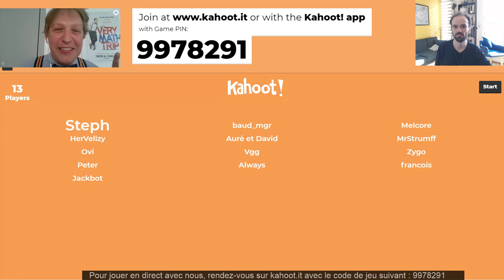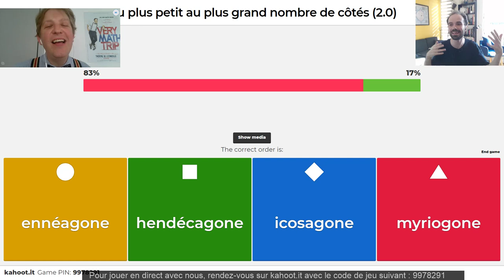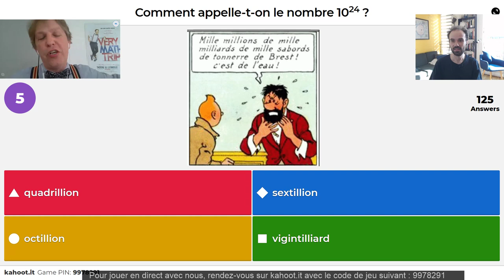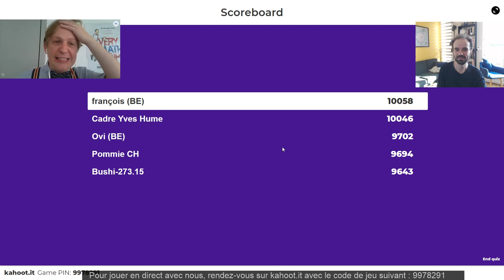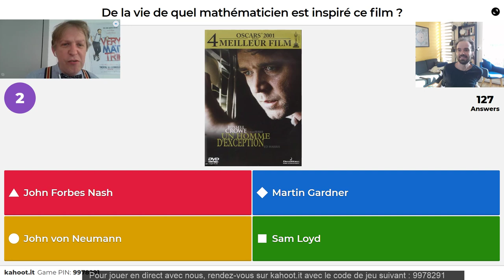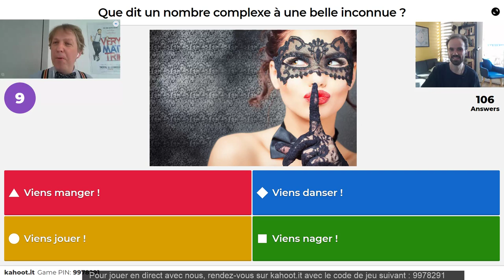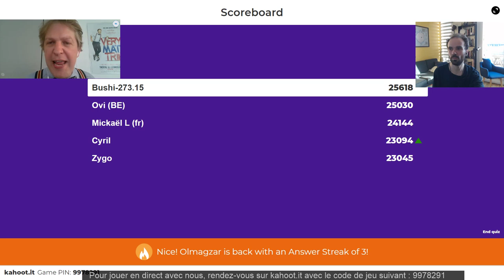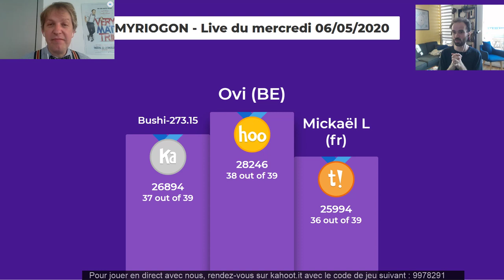Le Grand Quiz de Manu Houdart - Myriogon #28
Même si vous n'étiez pas en live, vous pouvez jouer en regardant le replay en vous rendant
Ce mercredi, l'incroyable Manu H nous a préparé un Grand Quiz Waooh avec des énigmes et des questions pour jouer tous ensemble. On vous attends nombreux à 18h !